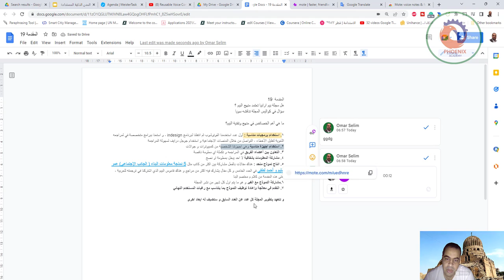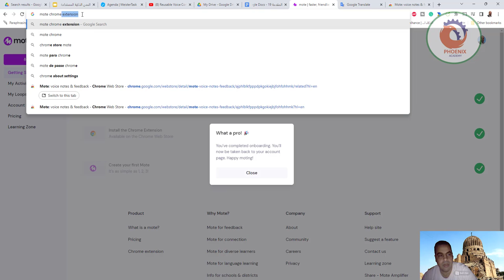التعليقات الصوتية القابلة لإعادة الاستخدام في مستندات Google جداول البيانات العروض التقديمية و Goo